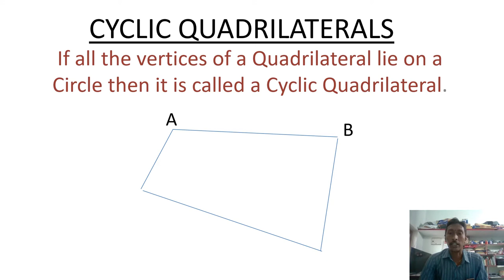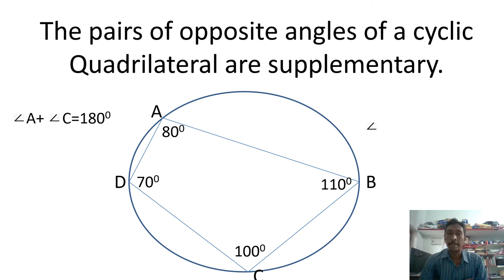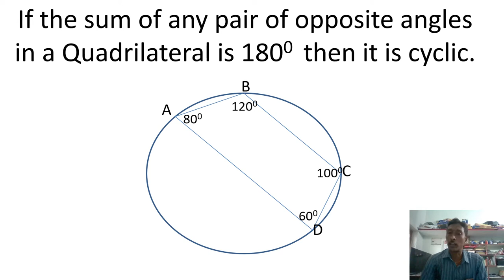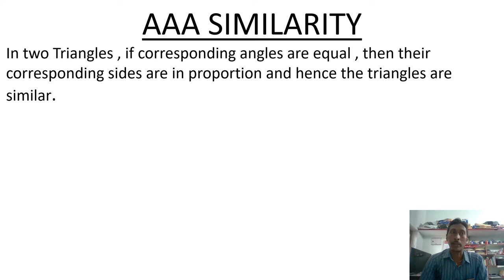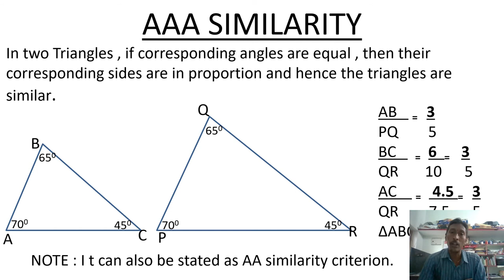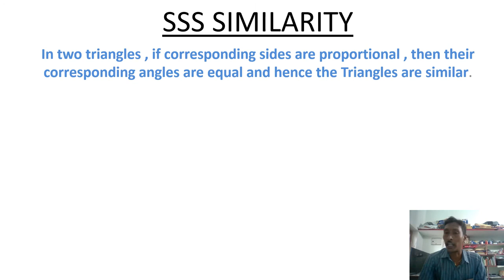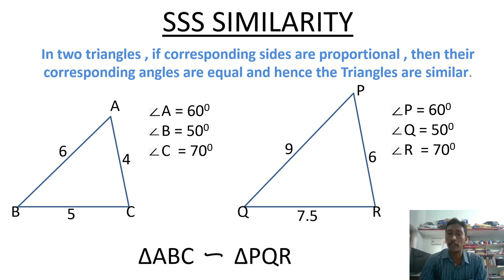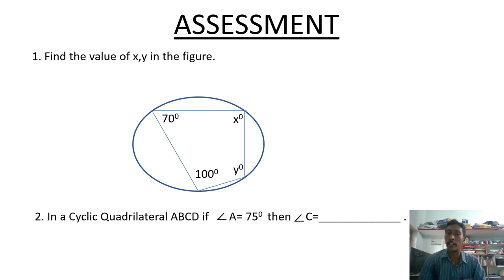DAY 5 BRIDGE COURSE LEVEL IV MATHEMATICS CYCLIC QUADRILATERALS and Similarity of Triangles